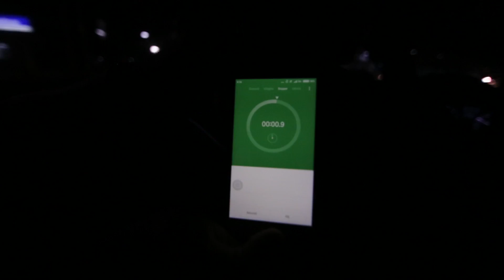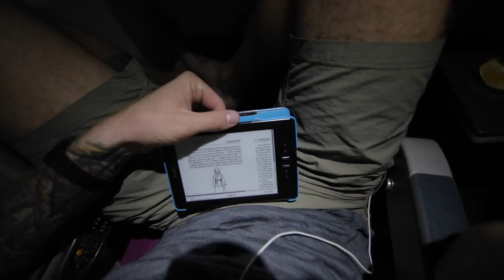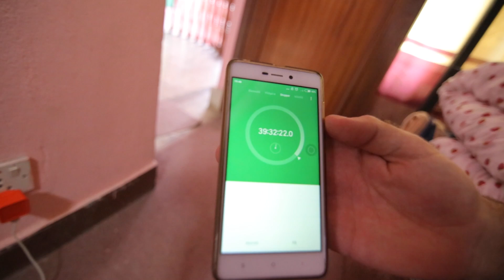My longest trip ever | Manila-Kathmandu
That was my longest journey from A to B. So far.